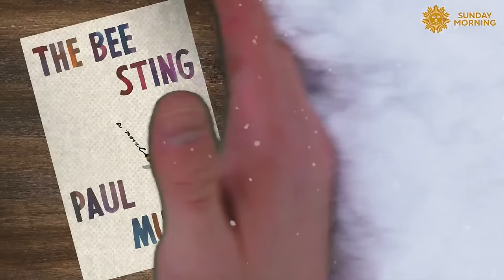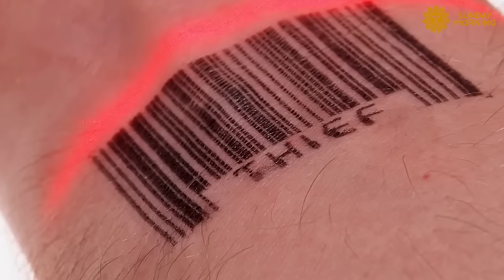The Book Report: Ron Charles' favorite novels of 2023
The Washington Post book reviewer offers his picks for the best fiction of the year.